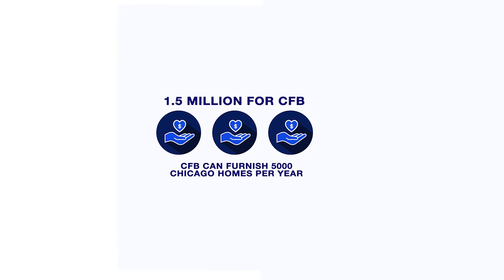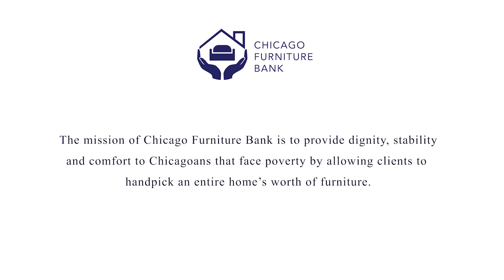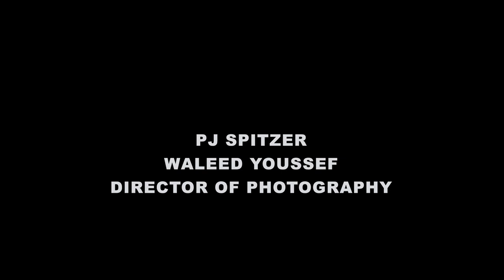The Chicago Furniture Bank's New Warehouse (Short)